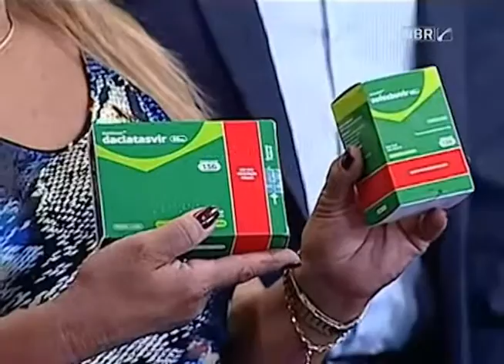MEDICAMENTO HEPATITE C